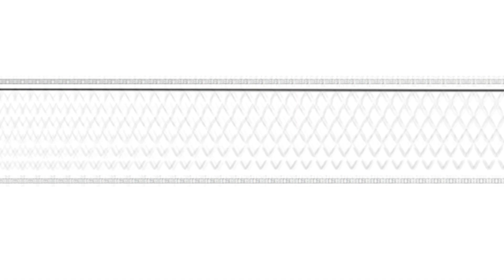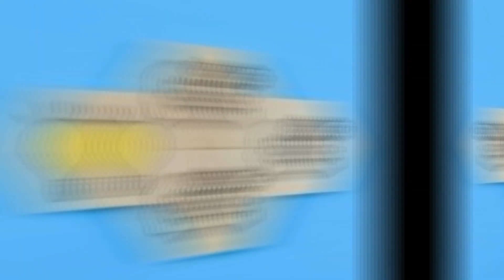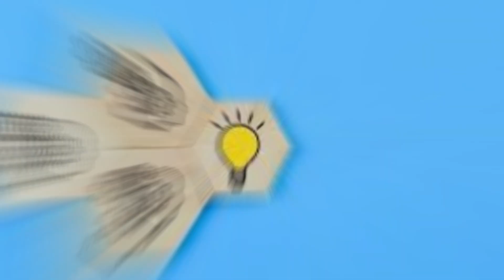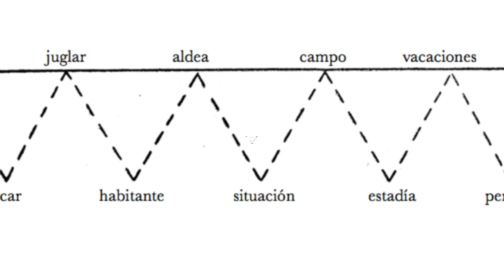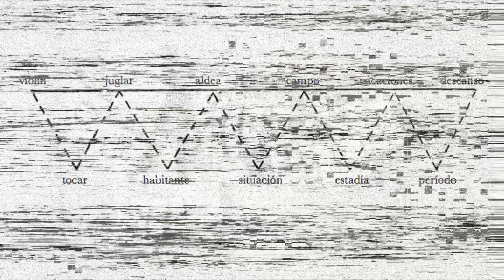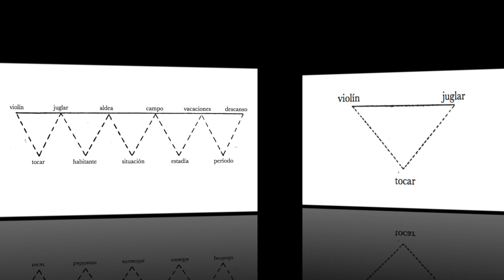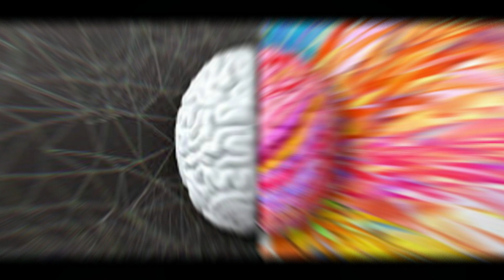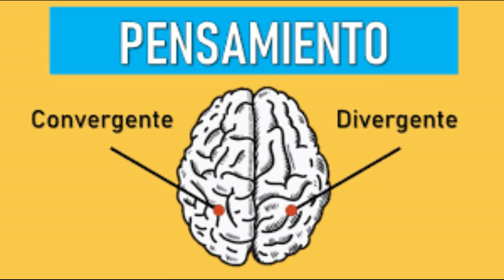SOLTAR EL PODER DE LAS PALABRAS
Conviértete en miembro de este canal para disfrutar de ventajas:
SOLTAR EL PODER DE LAS PALABRAS. Nuestro lenguaje habitual convergente es el instrumento de nuestra voluntad de experimentar al crear gracias a Este lenguaje un mundo eg centrado nos experimentamos como siendo absolutamente en cuanto distintos como causa primera del mundo donde vivimos nos experimentamos más o menos positivos o negativos en la alegría o el sufrimiento según nuestro mundo representación se hle más o menos bello bueno verdadero o feo malo falso en este mundo entrado vibramos a través de nosotros mismos de nuestro mismo centro vibramos como totalidad y no como un agregado de partes experimentamos una vida afectiva ideal como si la idea de mi yo entrar en consonancia o disonancia el contacto del mundo exterior cuando en cambio nuestra mente Deja que se cree en sí el lenguaje Divergente no experimentamos nada en el mundo noego centrado que resulta de ello no nos coloca en ningún estado afectivo sino en un contra estado antagonista complementario de todos nuestros estados afectivos habituales nuestra voluntad de hablar en modo Divergente es pues la antagonista complementaria de nuestra voluntad experim

es necesario para nuestra realización completa adquirir un no querer experimentar de cara al querer

experimentar veamos ahora la naturaleza exacta de los lenguajes convergentes y divergentes la manera en que se conforman Y funcionan su anatomía y su fisiología los dos lenguajes utilizan los mismos elementos las palabras y es esta palabra lo que debemos estudiar antes
2°. ✓ Dale Click a la campanita, elegí: GUARDAR TODAS LAS NOTIFICACIONES DE ESTE CANAL 👈 Mi facebook